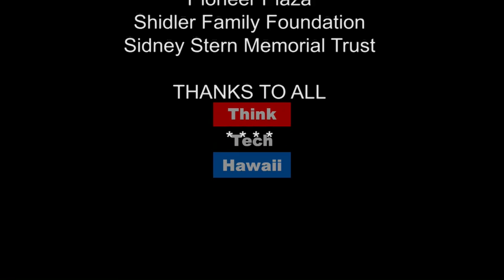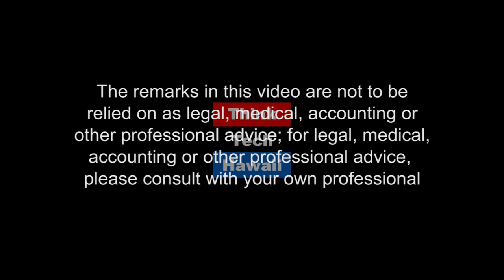Hawaii Death with Dignity Society - End of Life Advocacy with Scott Foster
Navigating the Journey is dedicated to assisting people talk about their wishes and options for end-of-life. Scott Foster, co-founder and Communications Director of the Hawai`i Death With Dignity Society joins Marsha Rose to discuss his work expanding options at the Hawai`i Death With Dignity Society.